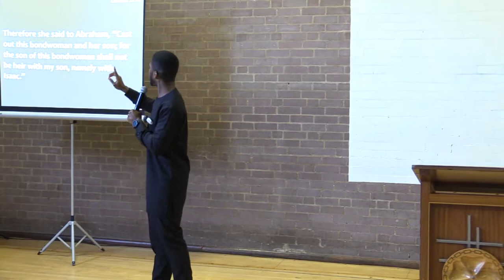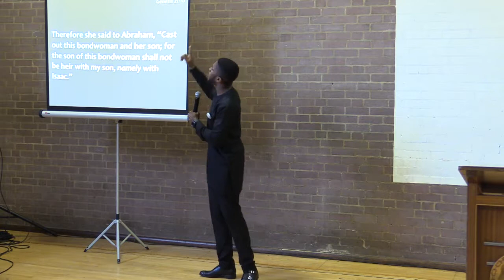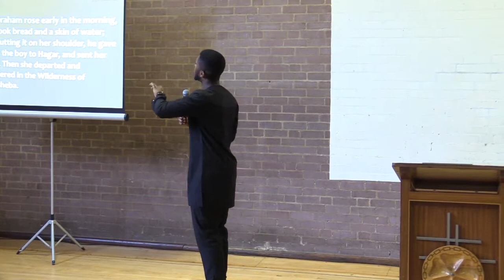Gian-Angelo Obi Umahi | The Promise Versus The Present | Get Out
‘The Promise Versus The Present’ is a teaching by Gian-Angelo Obi Umahi of New Covenant Ministries based in Birmingham, UK. The ‘Get Out’ series explores the book of Galatians in order to equip listeners with the knowledge, wisdom and understanding of how to be free from a legalistic mindset and enter the fullness of God’s grace.

Other messages within the Get Out series include:

1. Breaking Free from Legalism
2. How to Walk in Grace
3. Justification Through Faith
4. Leaving Legalism and Entering into Grace
5. The Functions of The Law and Grace
6. No Longer Slaves
7. Get Out and Shut the Door
8. Understanding God’s Intention for Our Lives
9. Representing the Gospel
10. The Promise Versus the Present

Join us on Sundays from 2.30pm-5.30pm at St Edmund Campion School, Sutton Rd, Birmingham B23 5XA